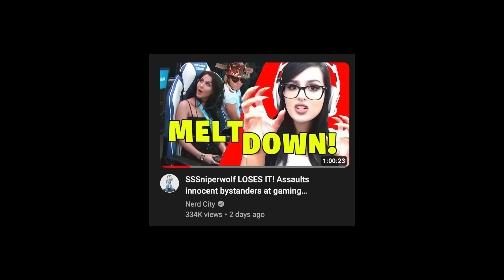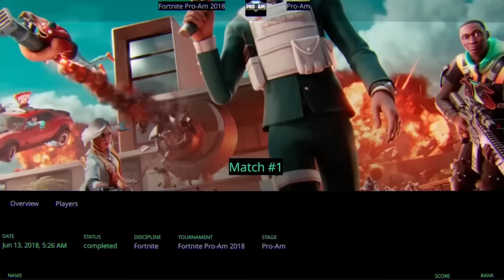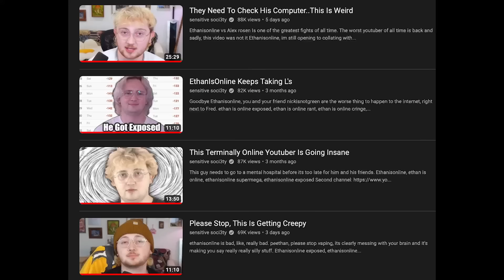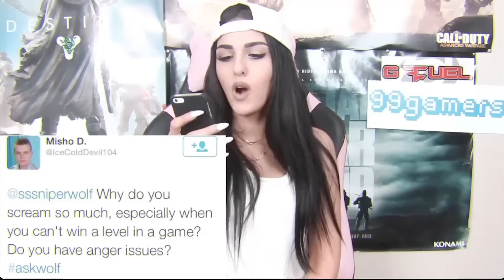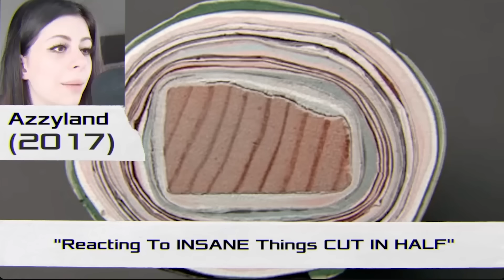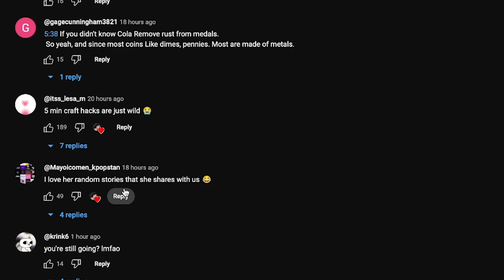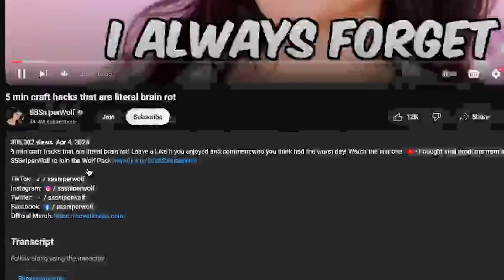You Are Disgusting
SSSniperwolf exposed for being a horrible person? I couldn't see that coming at all. Nerd city made a video exposing SSSniperwolf and I wanted to watch it with my amigos and amigas, enjoy! SSSniperwolf drama, SSSniperwolf exposed, sssniperwolf azzyland